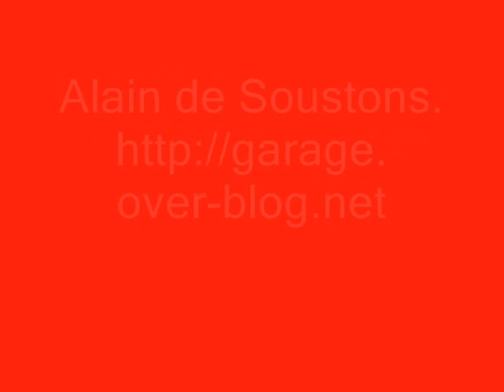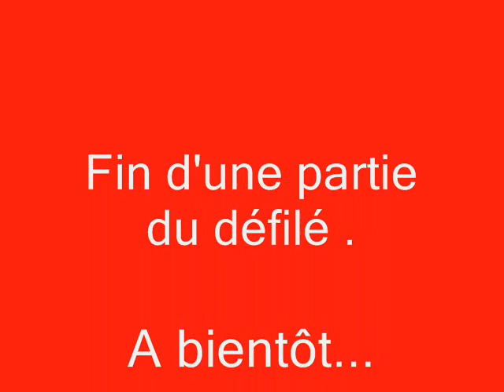Défilé des Groupes Folkloriques Férias de Dax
Féria de Dax 2009